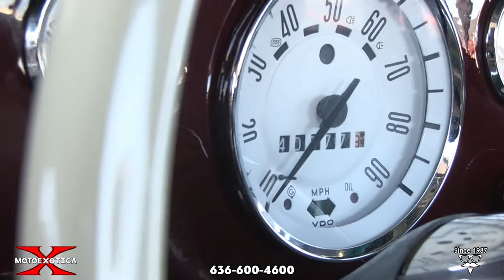1971 Volkswagen Kharmann Ghia -- SOLD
• Upgraded, restored Ghia with a California Look
 • Burgundy exterior with gray cloth interior
 • 1.8L flat, air-cooled four-cylinder engine with big dual Weber 44 carbs
 • Four-speed manual transmission backed by a Super Differential
 • Front disc brakes and Vintage Speed exhaust
 • Classic VDO gauges, SunPro tachometer, Petri Banjo steering wheel with Zodiac hub
 • Full custom interior with backseat
 • Bumper guards with overriders, full wheel covers, amber Hella fog lights, high-intensity discharge (HID) headlights and LED lights
 • Firestone wide whitewall tires

Karmann Ghias have retained their beauty through the decades and this example is more gorgeous than most. This Ghia has been upgraded and restored and is one quick little Volkswagen!

Made in Osnabrück, West Germany and dressed in burgundy, this car’s paint and trim are in overall excellent condition. The bodywork is straight, the engine bay is extremely tidy, the frunk is immaculate and comes with a full-sized spare tire and matching wheel and wheel cover. The chrome, wraparound bumpers with overriders shine brightly and serve as a contrast to the paint hue. A pair of amber Hella fog lights perch over the front bumper and there are high-intensity discharge (HID) headlights and LED lights but the foglights are inoperable.

This Ghia rolls on Firestone wide whitewall gum-dipped tires at every corner, size 5.60-15. Each tire is mounted to a steel wheel and topped by a full, factory wheel cover. The wheel covers are in excellent order while the tires are in very good condition.

Out back is a 1.8L flat, air-cooled four-cylinder engine with large dual Weber 44 carburetors and breathing via a pair of modified dual exhausts from Vintage Speed. Backing this motor is a four-speed manual transmission and a Super Differential. Driver conveniences include front disc brakes.

Inside, a full custom interior replaces the original. Up front are a pair of sumptuous-looking bucket seats with a companion rear bench, all done in two-tone gray cloth. Gray carpet covers the floorpan and the inner door panels are two-tone gray while another shade of gray covers the burgundy metal instrument panel, above and below the Classic VDO gauges. In addition, there’s a SunPro tachometer tucked away for the driver’s eyes only and an exquisite Petri Banjo steering wheel with the most unique hub – the 12 Zodiac signs ring the hub’s perimeter. A Blaupunkt three-band radio completes the interior.

Exterior changes in 1961 included wider and finned front grilles, taller and more rounded rear taillights and headlights relocated to a higher position – with previous models and their lower headlight placement called lowlights. The Italian designer Sergio Sartorelli, designer of Type 34, oversaw the various re-stylings of Type 14. In 1970, larger taillights integrated the reversing lights and larger wrap-around turn signals. Still larger and wider taillights increased side visibility.

Competition to this VW in 1971 included Chevrolet’s Vega notchback, Ford’s Pinto two-door, and Porsche’s 914.

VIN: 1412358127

This car is currently located at our facility in St. Louis, Missouri. Current mileage on the odometer shows 40,577 miles. It is sold as is, where is, on a clean and clear, mileage exempt Oklahoma title.